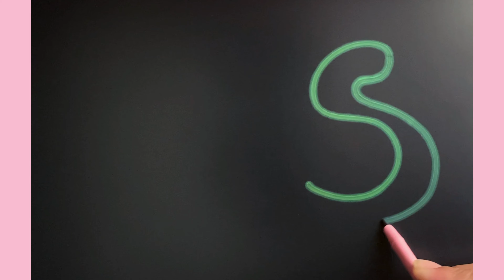How to draw a peacock step by step| Peacock drawing with letter S